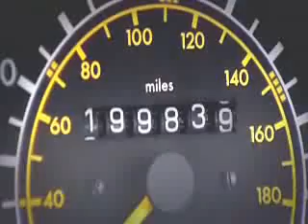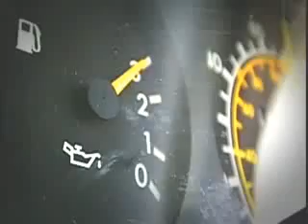Driving with vegetable oil in Mercedes diesel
Top gear showing a Mercedes car driving on vegetable oil.
Икономия на гориво, използвайки олио вместо дизел. Мерцедес 124 дизел се справя без проблем, доказвайки че алтернативните горива за дизелови автомобили могат да се срещнат на всеки ъгъл.
Оправдава ли се използването на олио вместо дизел.